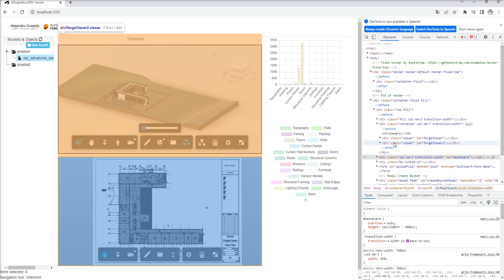Tip Forge HTML Click derecho - Inspeccionar.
Tip básico que me ha sido de utilidad y te puede servir si quieres comenzar en desarrollo web:

Click derecho - Inspeccionar.

Te ayuda a entender mejor el resultado tu código HTML.

Este código define el esqueleto de tu aplicación o página web, e inspeccionarlo te ayudará comprender la ubicación, límites y contenidos de cada una de tus etiquetas HTML.

También puedes inspeccionar cualquier página web que navegues para entender como está armado el esqueleto de la misma.